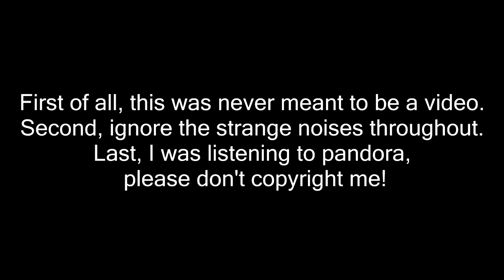Hot pursuit! (halo 4)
re-upload- Better Audio